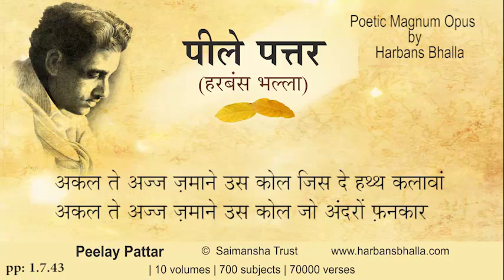Akal PeelayPattar HarbansBhalla Poetry Punjabi - 1 7 43